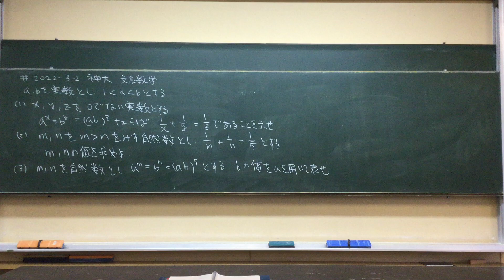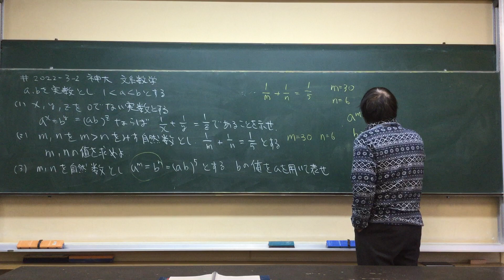#2022- 3-2 神大 文系数学